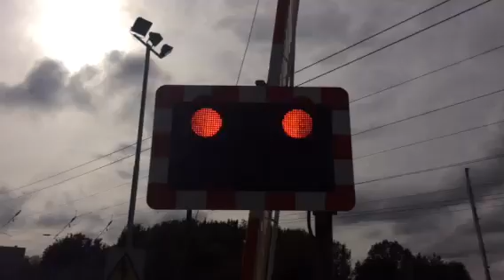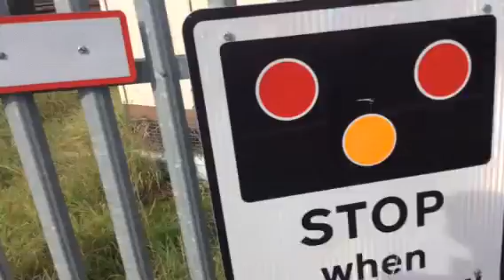Lolham Level Crossing (Cambs) Saturday 10.10.2015